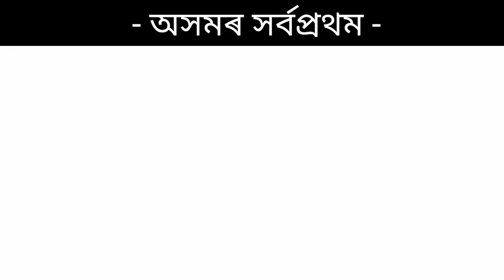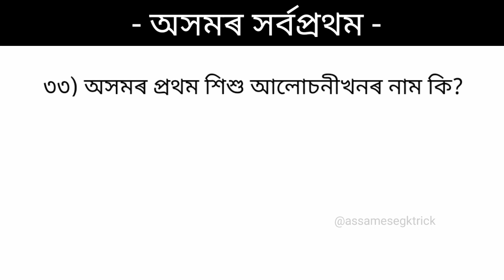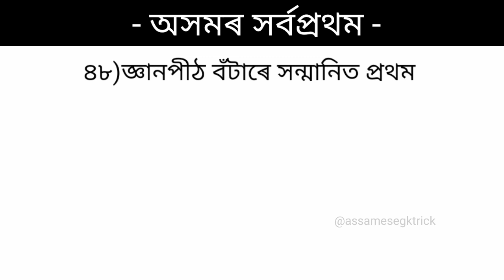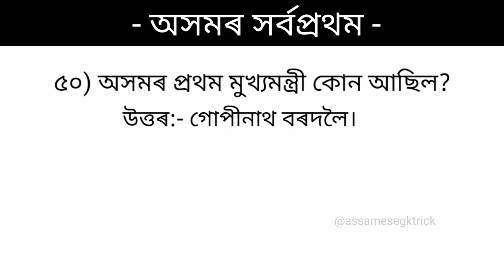অসমৰ প্ৰথম মুখ্যমন্ত্ৰী কোন আছিল?।। অসমৰ সৰ্বপ্ৰথম ব্যক্তি সকল।। First in Assam gk ।। Assamese GK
Gk for Assam common exam
Assam Gk for competitive exam

বন্ধু- বান্ধবী সকল এই video টোৰ যোগেদি  বিভিন্ন স্থানত অসমৰ সৰ্বপ্ৰথম ব্যক্তি তথা অসমৰ সকলোতকৈ প্রথম স্থানত থকা বিষয় বস্তু সামৰি ভিডিও মাধ্যমেৰে আপোনালোকৰ মাজলৈ আগবঢ়াই দিয়া হৈছে। আশা কৰিলো প্ৰশ্ন উত্তৰ কেইটা আৰম্ভণিৰে পৰা শেষলৈ চাৱ। আপোনাৰ video টো ভাল লাগিলে বন্ধু বৰ্গৰ মাজতো Share কৰি দিবলৈ নাপাহৰিব। ধন্যবাদ 🙏🙏
👩‍🦱বিভিন্ন স্থানত  অসমৰ সৰ্বপ্ৰথম মহিলা সকলৰ বিষয়ে জানিবলৈ তলৰ লিংক টোত ক্লিক কৰক 👇
About Us :  "Assamese GK Trick" is a Assamese YouTube Channel, where you will get interested content like GK, Quiz, Riddle, Puzzle etc.
Assam police General knowledge question answer
Assam police ab ub gk in assamese
assam gk for competitive exams in english
assam gk for competitive examsin hindi
gk for pet exam 2022
assam gk current affairs 2022